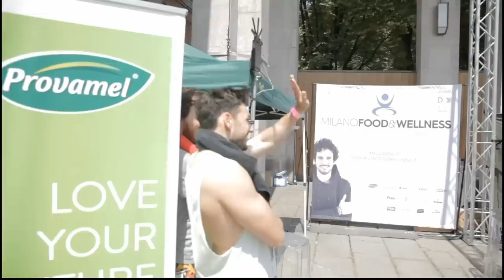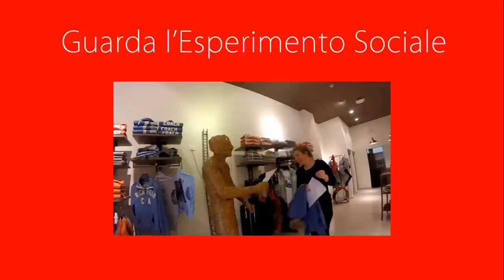Incontrare Alessia da Cassina (e Max Pezzali) per una Corsa al Parco - THESHOW DAILY VLOG #4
Il nostro amico Marco Bianchi ci ha invitati ad un'iniziativa dedicata allo sport e al mangiare sano: Milano Food & Wellness. Proprio lì, dopo aver corso tutti insieme, abbiamo avuto l'occasione di incontrare due nostri idoli: Max Pezzali, ma soprattutto Alessia da Cassina de Pecchi!